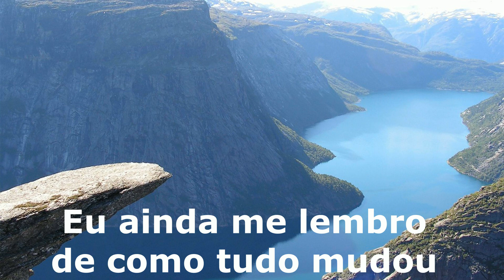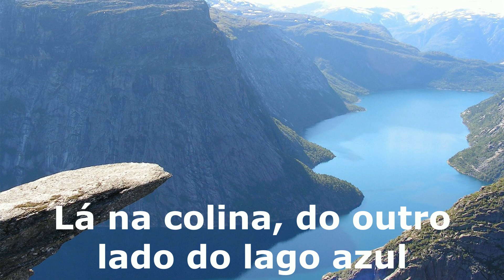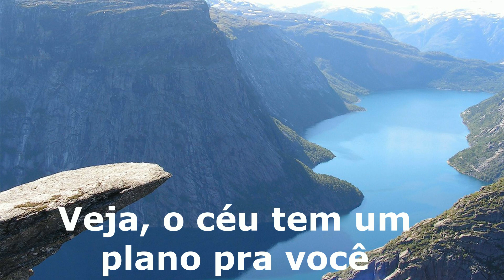Swedish House Mafia ft John Martin - Don't You Worry Child tradução